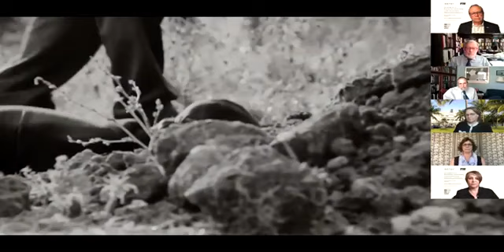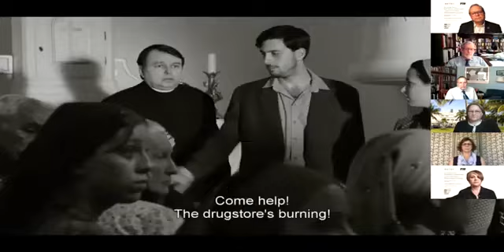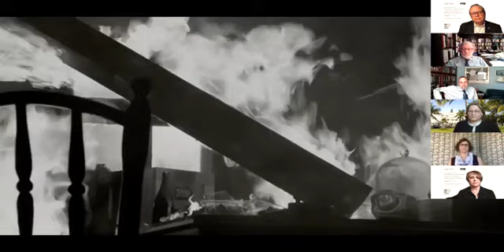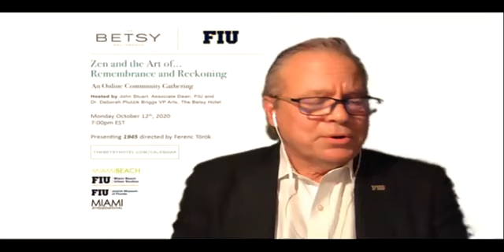Zen and the Art of Remembrance and Reckoning - 1945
Monday, October 12, 2020 at 7:00PM

A conversation with Lawrence Baron of San Diego State, and Stuart Liebman of Queens College/CUNY on 1945, directed by Ferenc Török.